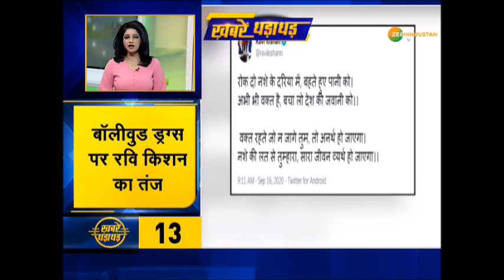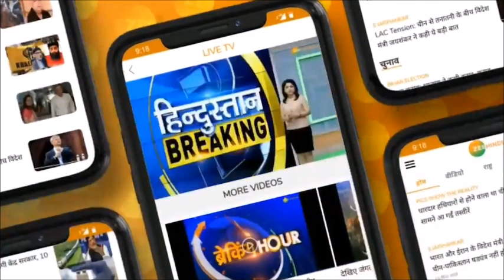ख़बरें धड़ाधड़ : आज राज्यसभा में देंगे रक्षामंत्री बयान China के मुद्दे पर 12 बजे हो सकता है संबोधन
China के दुष्प्रचार पर भारतीय सेना का वार साथ ही देखिए फटाफट अंदाज में सुबह की बड़ी ख़बरें

About Channel